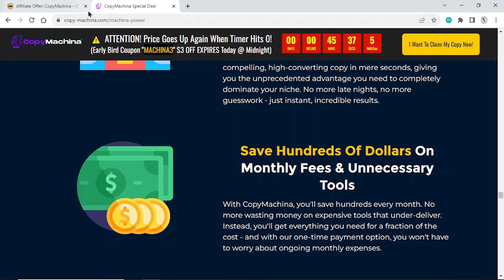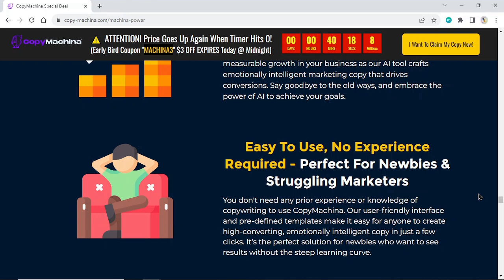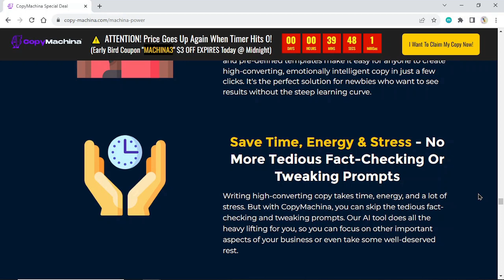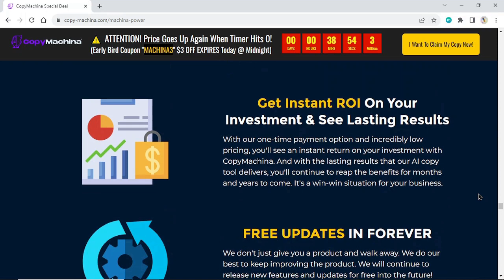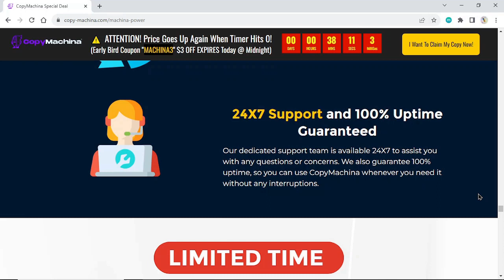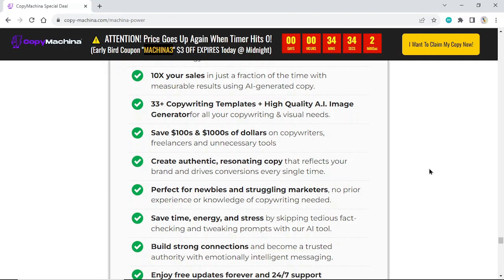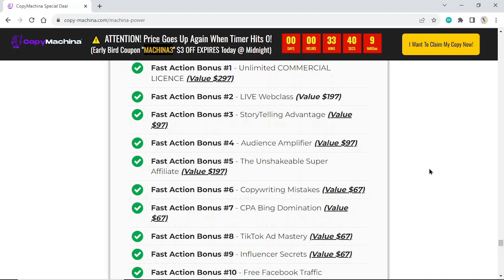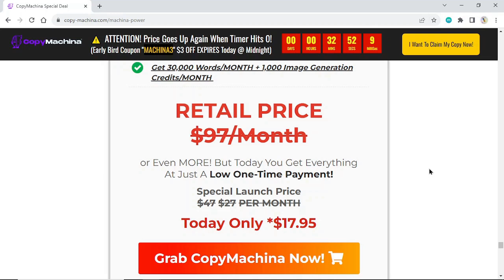Copy Machina Review -AI Tool That Replace CHATGPT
"Gain an Unfair Advantage with Copy Machina: In-Depth Review"

Bonuses Will Expire Soon

👉Dominate your niche and gain an unfair advantage

👉Easily create high-converting, context based, emotionally intelligent marketing copy

👉Perfect for newbies and struggling marketers